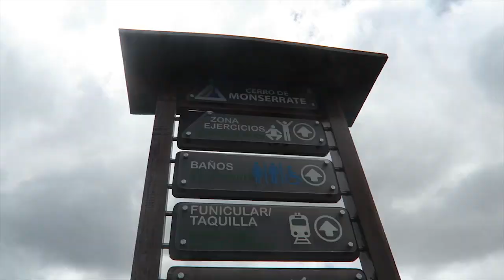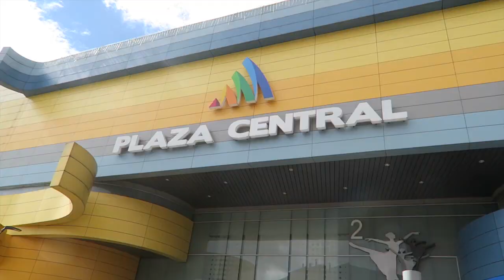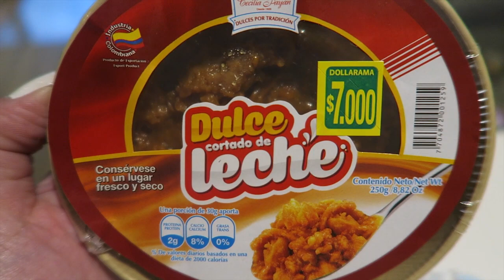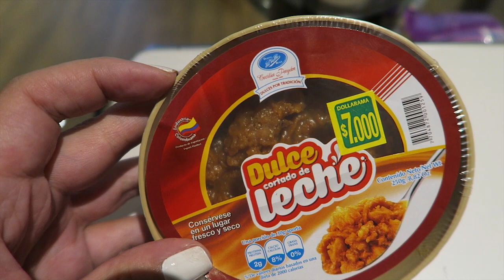Colômbia #4 - CERRO DE MONSERRATE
Esse é o último vlog de Bogotá, nesse dia eu aproveitei para conhecer o cerro de Monserrate, e ver á vista da cidade toda. Foi um passeio super legal.Depois eu fui almoçar em um centro comercial, cheio de lojas e restaurantes legais.No fim do vlog eu fui jantar no Andre Carne de Res e aproveitei para tomar uns drinks na zota T de bogotá.O próximo vlog será em Quito, no Equador, fiquem ligados aqui no canal.
 Se inscreve para receber tudo em primeira mão.